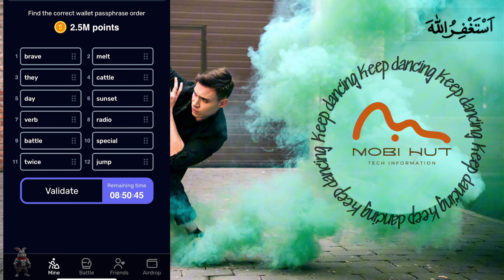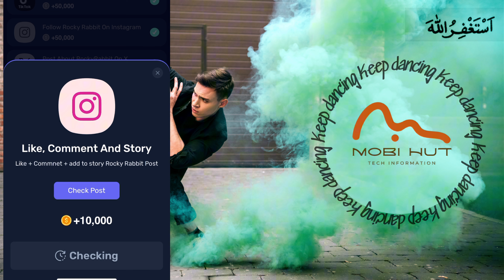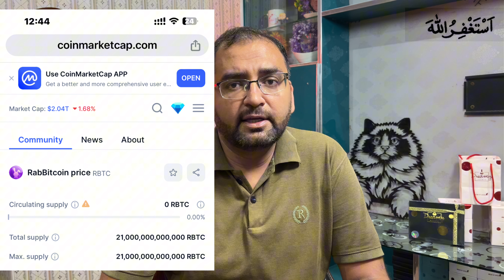Rocky Robbit Airdrop Complate Details | Rocky Rabbit SuperSet Today | Rocky Rabbit Combo Today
🎉 Welcome to our latest video on Rocky Robbit! In today’s episode, we dive into the complete details of the Rocky Robbit airdrop—what it is, how to participate, and what benefits you can expect. We’ll also cover the Rocky Rabbit SuperSet and Combo, giving you insights into the best ways to maximize your experience and rewards.

🔍 What You'll Learn:

How to get started with the Rocky Robbit airdrop
Detailed instructions for claiming your rewards
Exclusive insights into the Rocky Rabbit SuperSet and Combo
Tips for making the most out of these opportunities

Rocky Rabbit Daily Combo  | Rocky Rabbit Daily Combo Card Today
Rocky Rabbit Listing Date | Rocky Rabbit Airdrop | Rocky Rabbit Withdrawal
Rocky rabbit se paise kaise kamaye | How to use rocky rabbit | rocky rabbit combo

Likee Video